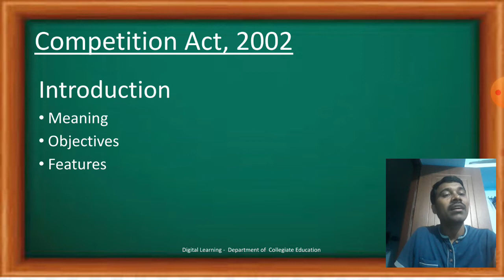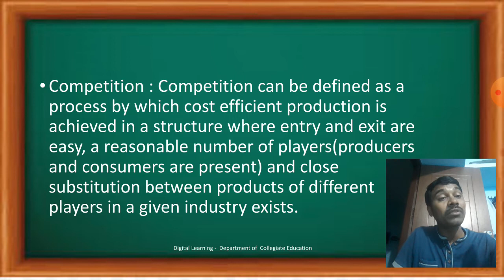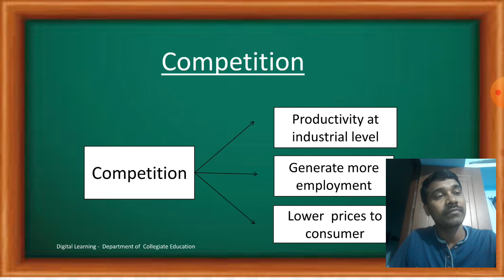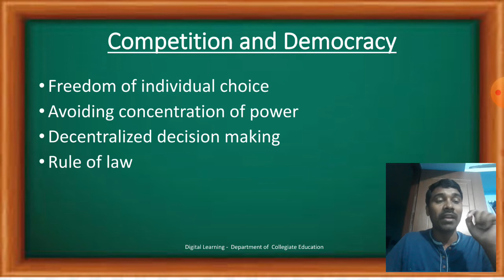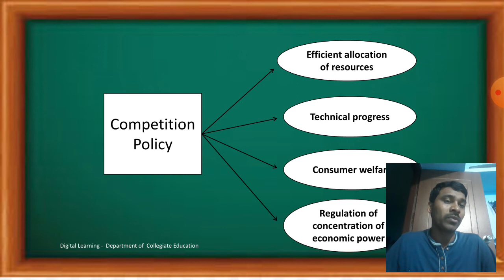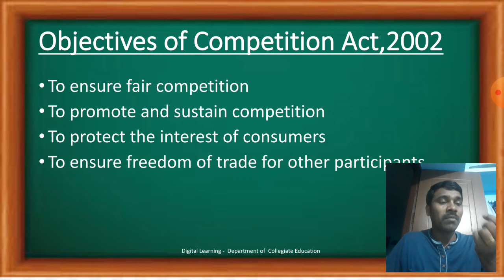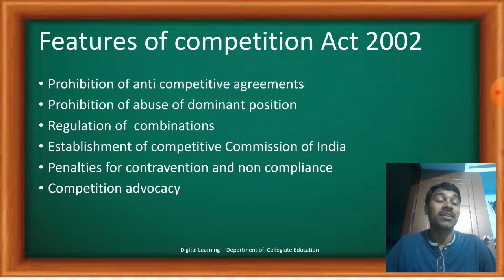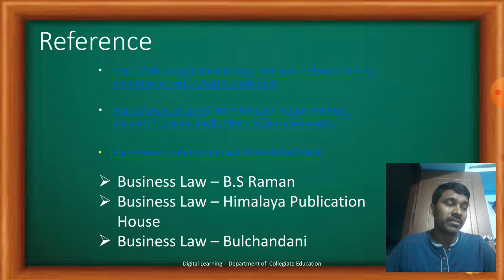Introduction to Competition Act, 2002 || Business Law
In this video I explained Introduction to Competition Act, 2002from Business Law subject .

Course -BBM
Semester - III
Subject - Management
Topic- Competition  and Consumer Laws